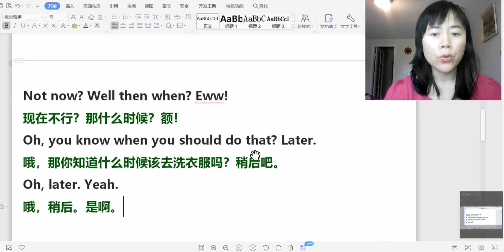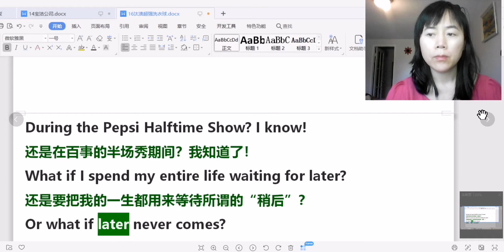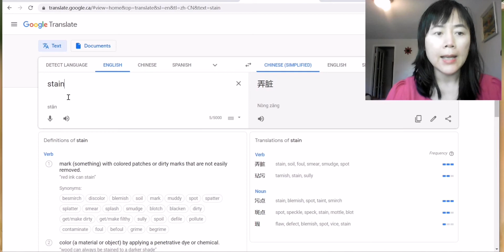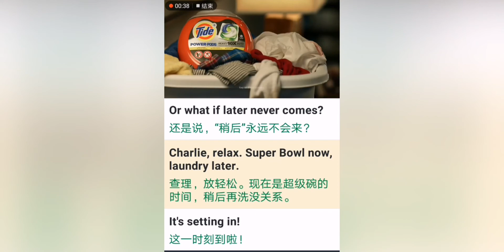16【学英文】看广告学英语~英语口语~你弄脏了我的衣服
学英语 # 英语口语 # 英语会话 # 和我一起学英语 # 实用英语

这是一个帮助学习英语的视频。通过看英语广告, 对英文句子进行逐字逐句的学习，来 輕鬆學会英語口語表達，扩大英语单词词汇量，快速提高英语口语水平。视频最后还进行高效练耳朵，进行英语听力训炼，来帮助提高英语听力技能，让英语水平突飞猛进。
下面是视频里的句子，欢迎复制生词和句子，时常复习，达到事半功倍的学习效果。
今天学这个广告里的英文句子。

一群人正在看球赛，大胡子被女主弄脏了衣服，女主让他晚些时候再洗，那什么时候洗呢？大胡子一直担心着这个问题。（汰渍超强洗衣球的创意广告。）

视频里的英文句子：
Oh! Did you see that? Yes!
哦！你看到了吗？耶！
Are you kidding me? Now I gotta go wash this!
你在玩儿我吗？我得去洗这件衣服了！
Not now, it's the Super Bowl.
现在不行啊，正是超级碗比赛的时候呢。
Not now? Well then when? Eww!
现在不行？那什么时候？额！
Oh, you know when you should do that? Later.
哦，那你知道什么时候该去洗衣服吗？稍后吧。
Oh, later. Yeah.
哦，稍后。是啊。
Well when is later?
那稍后是什么时候？
Like after the game or is that too late? During the ads?
比赛之后会不会太晚了，还是在播广告期间？
Nah. Later.
不。稍后。

During the Pepsi Halftime Show? I know!
还是在百事的半场秀期间？我知道了！
What if I spend my entire life waiting for later?
还是要把我的一生都用来等待所谓的“稍后”？
Or what if later never comes?
还是说，“稍后”永远不会来？

Charlie, relax. Super Bowl now, laundry later.
查理，放轻松。现在是超级碗的时间，稍后再洗没关系。
It's setting in!
这一时刻到啦！